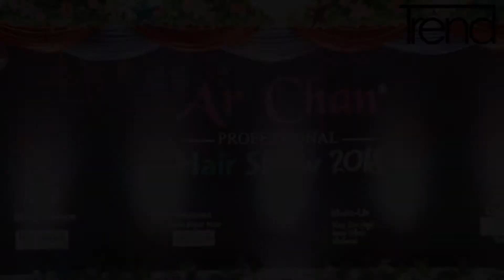Ar Chan Professional Hair Show 2018 အခမ္းအနား ျမင္ကြင္းပံုရိပ္မ်ား